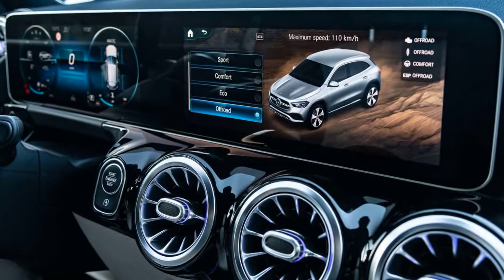2021 Mercedes-Benz GLA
Mercedes-Benz GLA

The new Mercedes-Benz GLA, the eighth model to join the line-up, rounds off the current compact car generation from Mercedes-Benz. At the same time it represents the entry level into the brand's successful family of SUV models. The character has been significantly reinforced here compared with the previous model: the height of the new GLA, at 1611 millimetres (1616 with roof rails), exceeds that of its predecessor by more than ten centimetres. The correspondingly higher and characteristic SUV seating position also comes with more headroom in the first row. Legroom in the rear is likewise much more generous - even though the GLA is now one and a half centimetres shorter. Typical off-road design features include the upright front section, short overhangs at the front and rear, and protective cladding all round. 4MATIC models feature the Off-Road Engineering Package as standard. This comprises an additional driving program, a downhill driving assist function and an off-road animation in the media display, along with, in combination with MULTIBEAM LED headlamps, a special light function for off-road driving...